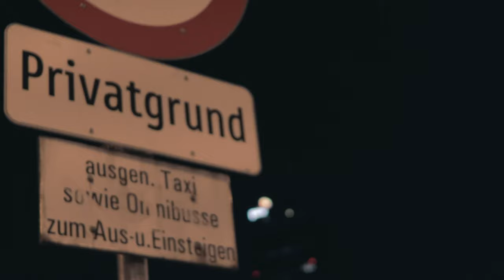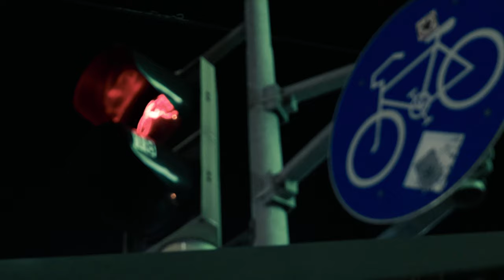Alleine - Teil 1: Eine Kurzfilmserie von Thomas Sulak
Teil 1 meiner Kurzfilmserie.

DAS EQUIPMENT:

Adapter Splitter
Lavalier-Mikrofon Rode

LED "Blitz"
LED "Open" Leuchtreklamen
LED "Grüne Palme"